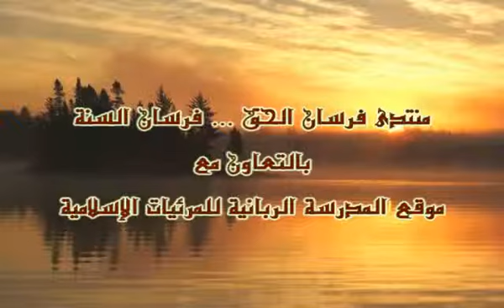النقـــــــاب - محمد حسان